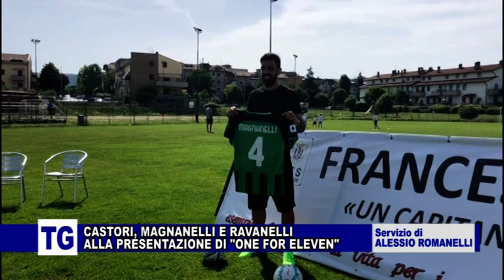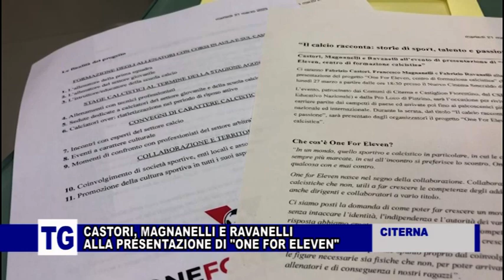CASTORI, MAGNANELLI E RAVANELLI SARANNO ALLA PRESENTAZIONE DI "ONE FOR ELEVEN"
Servizio di Alessio Romanelli per il Tg dell'Umbria di Tef Channel